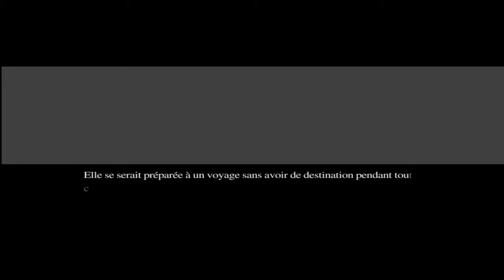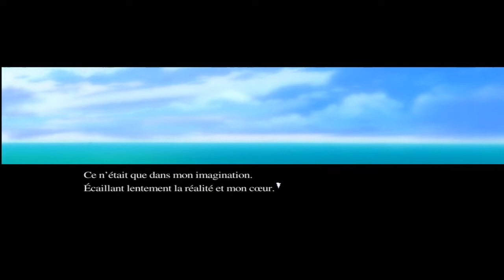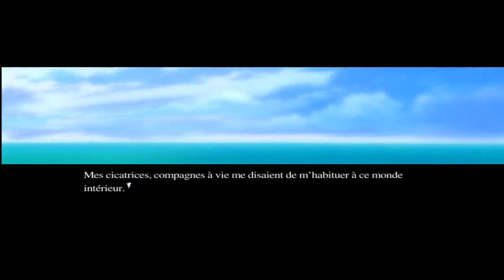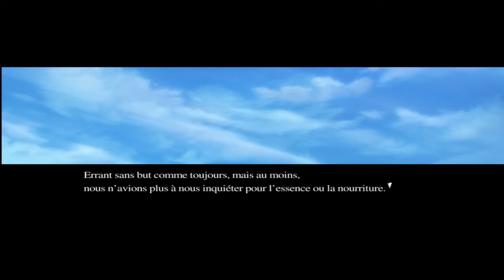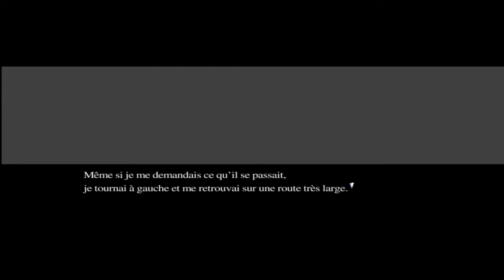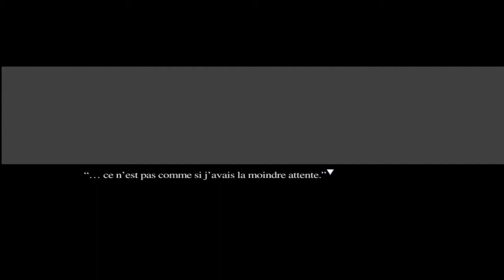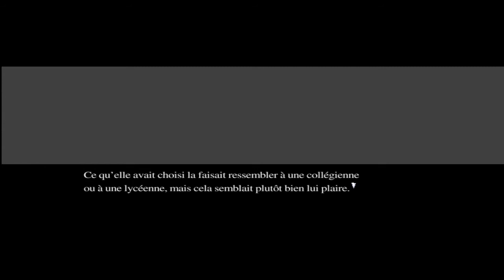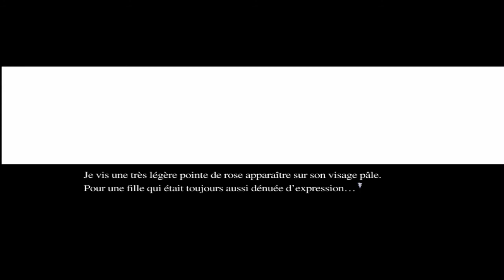Let's Play Narcissu - Ep 9 : Une Destination !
Bonjour à tous et à toutes, bienvenue dans une nouvelle aventure ! Très particulière car il s'agit d'un Visual Novel, une histoire qui nous est raconté et qui est très intéressante.

J'espère que cette aventure vous plaira ! Ca sortira (normalement) deux fois par semaine =)